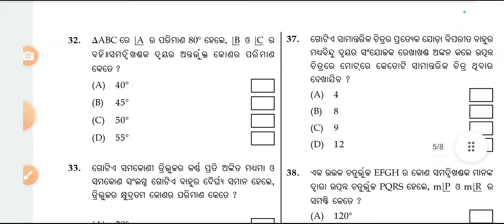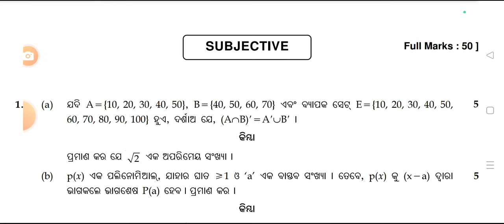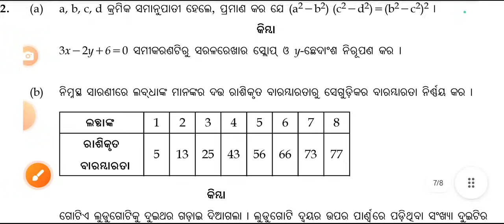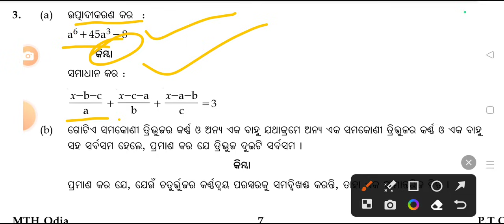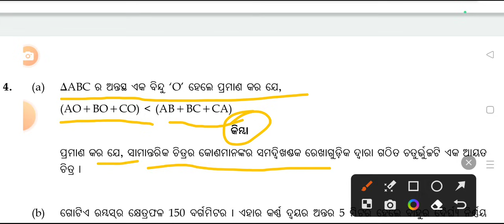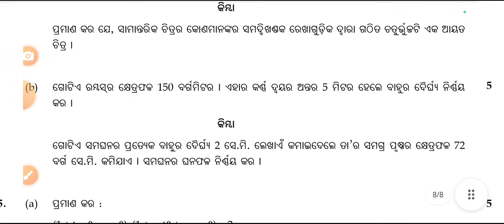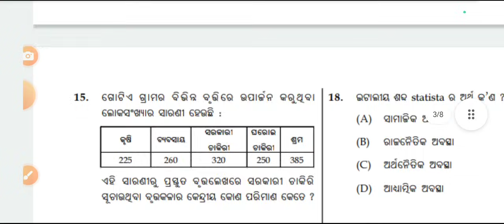Math(ଗଣିତ) SUBJECTIVE 9th annual ll Subjective 9th class exam ll ଗଣିତ Subjective class 9th ll